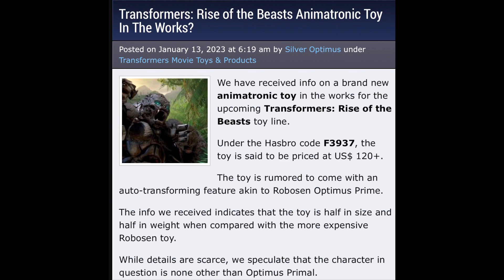ROBOSEN OPTIMUS PRIMAL DETAILS ?!?!?!